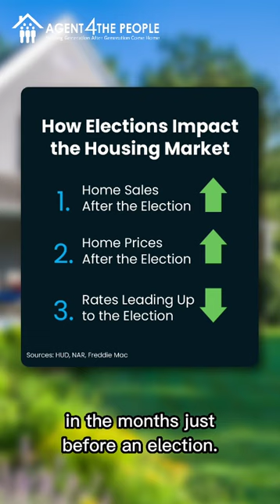How elections impact the housing market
Need a Realtor who cares about your needs and results you hired them for, than Jennifer Dorn is the Realtor for you.